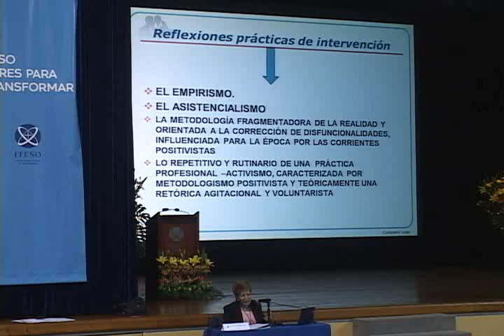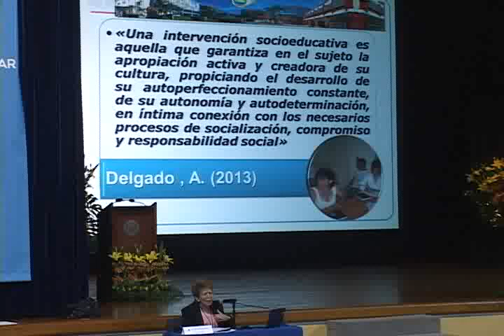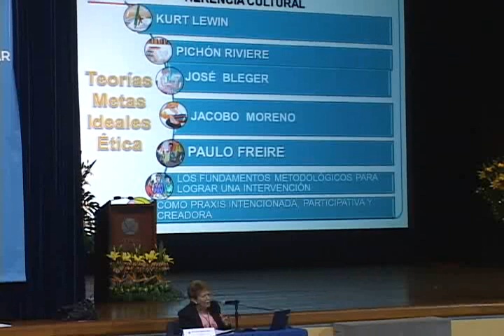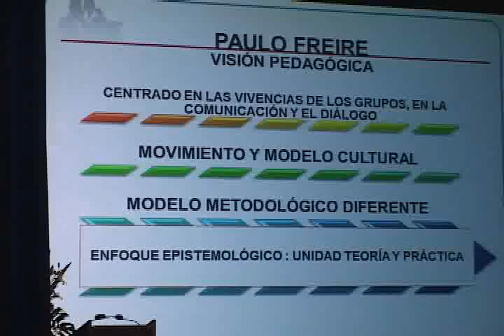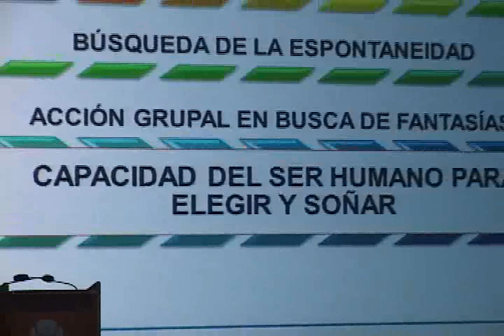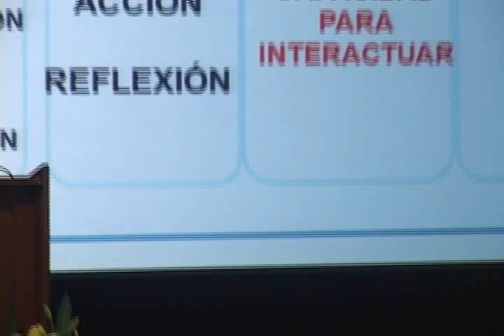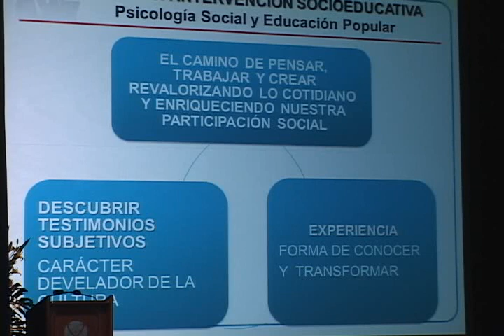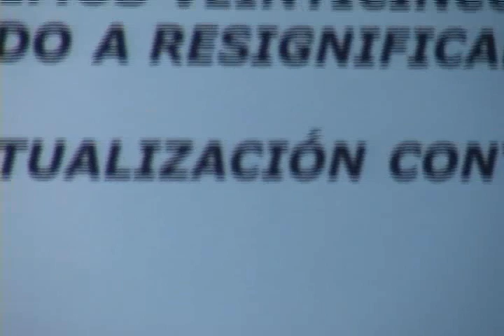La intervención socioeducativa para el fortalecimiento de las comunidades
La dra. Alisa N. Delgado nos presenta la conferencia "La intervención socioeducativa para el fortalecimiento de las comunidades", en el marco del XX Simposium de Educación y XXXIII Semana de Psicología, febrero de 2013.